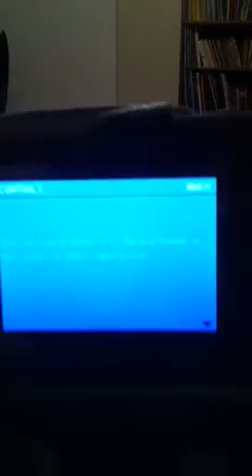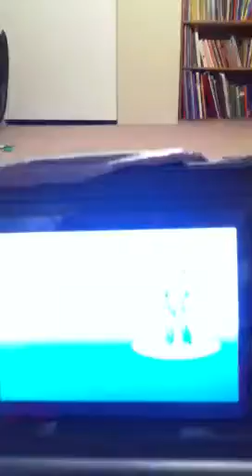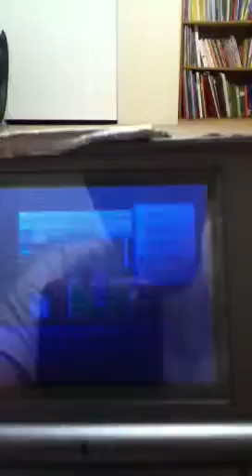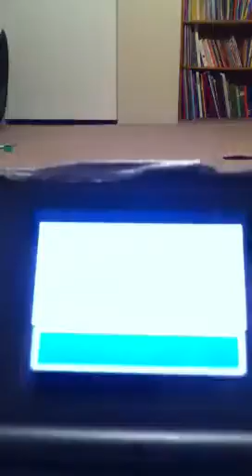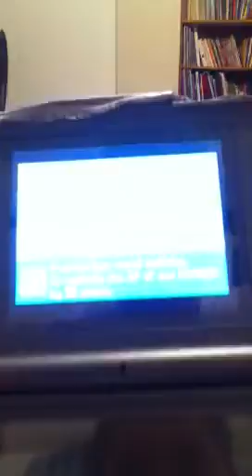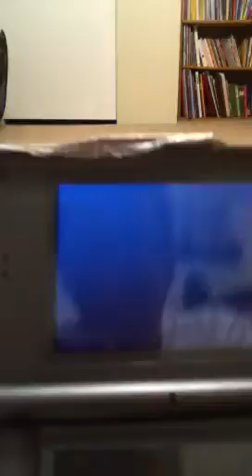Pokémon LeafGreen Gameplay N Commentary Ep.1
This is my playing of an older pokémon